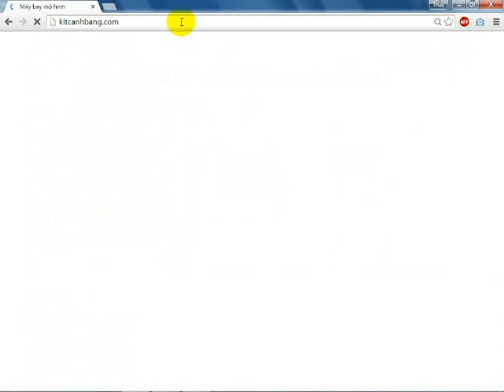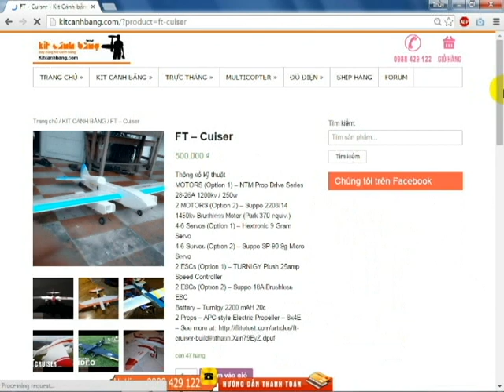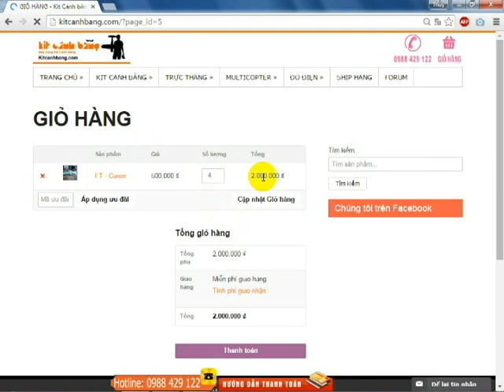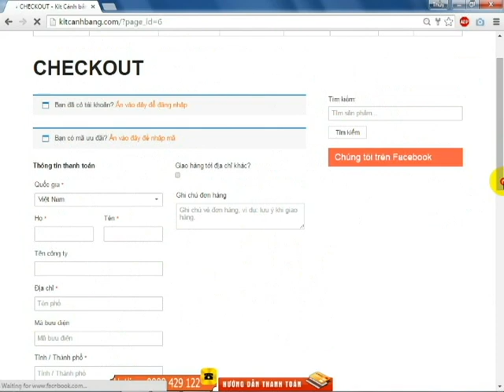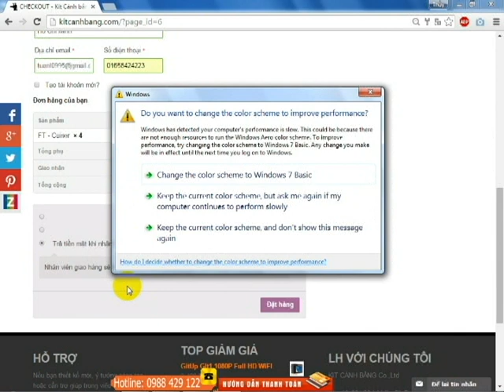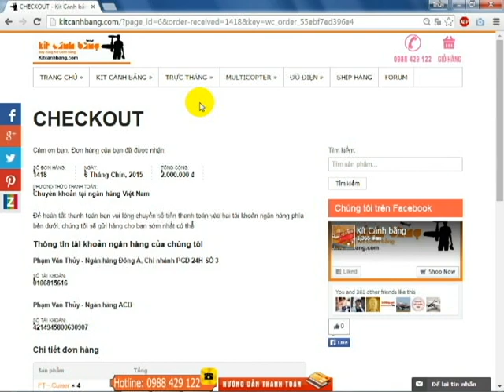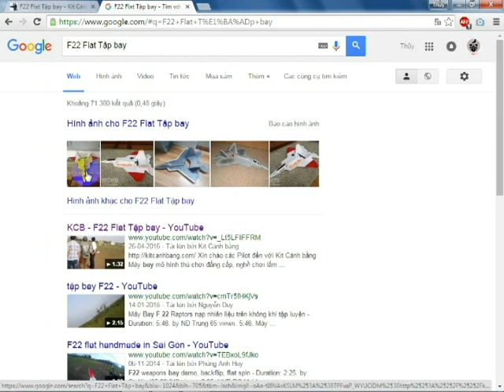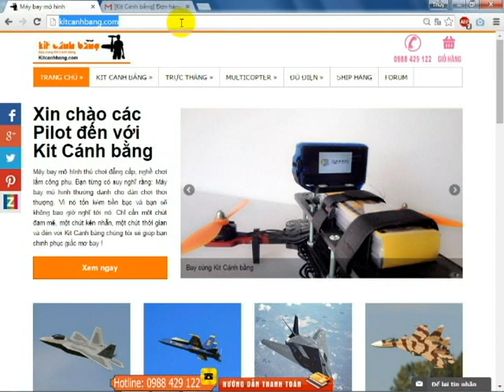Thiết kế websties chuyên nghiệp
Giới thiệu

Đơn vị chuyên thiết kế web WordPress được thành lập vào năm 2003, thời điểm bùng nổ sự phát triển của mã nguồn WordPress
Sau hơn 12 năm xây dựng và hình thành, đơn vị chúng tôi đã hợp tác thành công và cho ra mắt hơn 10.000 sản phẩm ra thị trường.
Tiếp nối những thành công đó cuối tháng 2-2014 với sự thống nhất của các thành viên trong nhóm chúng tôi đã có những khóa học thu phí truyền nghề đầu tiên, với khoán phí thu được nó sẽ giúp chúng tôi có thêm chi phí trang trải việc thuê nhà và mua trang thiết bị để có thể tiếp tục đem kiến thức mình biết dạy cho thật nhiều bạn trẻ đam mê Seo & Maketing Online.

Lý do bạn chọn chúng tôi
Với website thông tin (giới thiệu Công ty, Tổ chức, Doanh nghiệp, …): thời gian tối thiểu là 2 tuần kể từ thời điểm ký hợp đồng.
Với website thương mại điện tử (Bán hàng trực tuyến, Cửa hàng, Điện thoại di động, …): thời gian tối thiểu là 3 tuần kể từ thời điểm ký hợp đồng.
Với website khác: Thời gian phụ thuộc chủ yếu vào yêu cầu thiết kế website (giao diện đồ họa, các chức năng, các hiệu ứng), và thời gian quý khách cung cấp thông tin cho thietkewp.net.